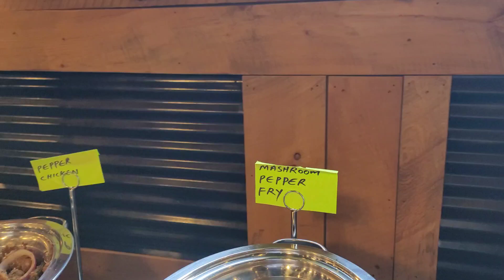Baby Shower Party | Flavors of nawab farmington, CT|Trip to Connecticut